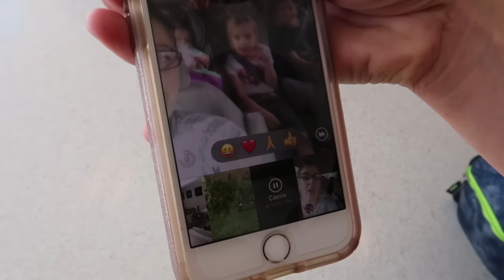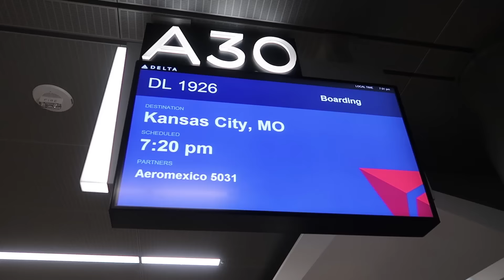😡WORST FLIGHT EVER✈️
We finish up our Puerto Rico house hunting adventure! Then we face the worst flight ever!

Musically: jhousesings